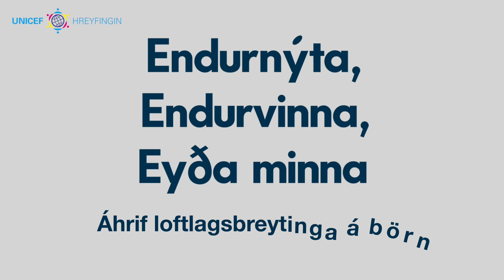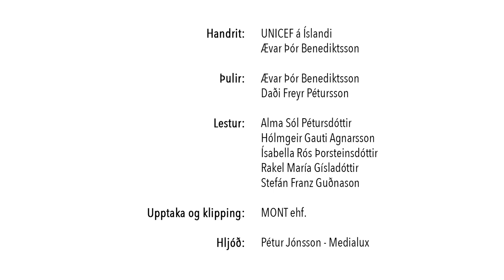Endurvinna, endurnýta og eyða minna: 4. hluti Hvernig getum við leyst málið?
Í fjórðar og síðasta hluta myndarinnar Endurvinna, endurnýta og eyða minna, fjallar Ævar Þór Benediktsson það hvað við getum gert til að sporna gegn loftslagsbreytingum.

UNICEF-Hreyfingin er fræðslu og fjáröflunarverkefni fyrir grunnskóla og frístund á Íslandi. Myndin er framleidd af UNICEF á Íslandi og þulur er Ævar Þór Benediktsson.